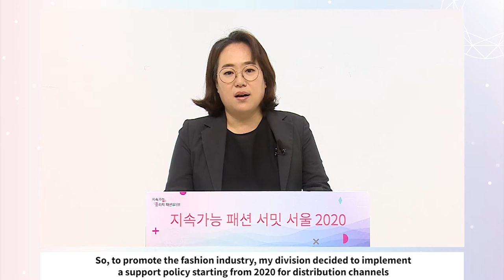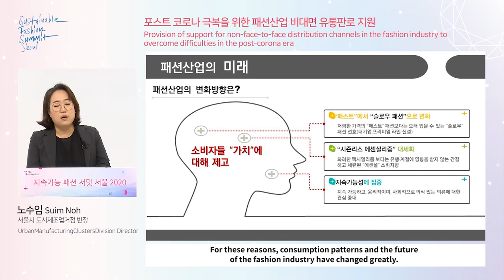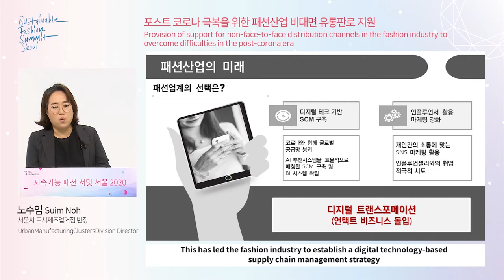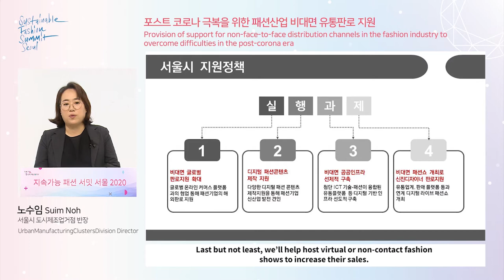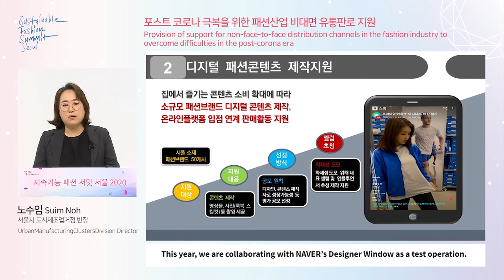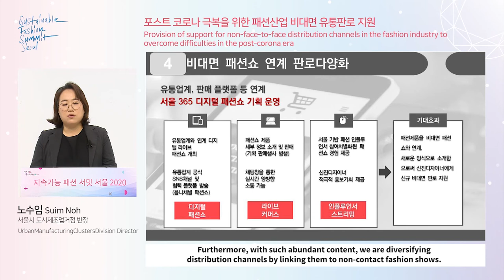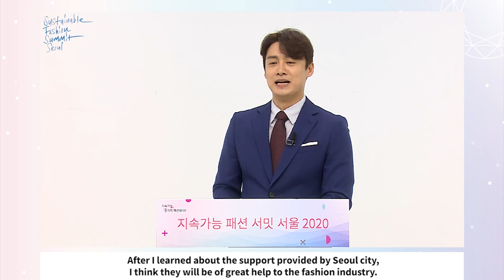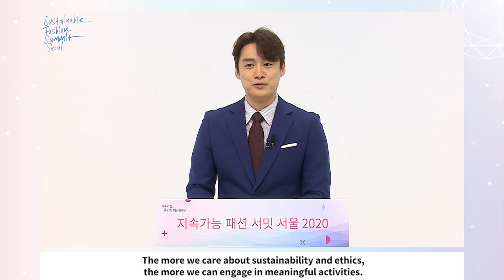⟪환경을 위한 Fashion⟫ 포스트 코로나 극복을 위한 패션산업 비대면 유통판로 지원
❋ 지속 가능 패션 써밋 서울 2020❋ :: DAY4

패션 써밋 네 번째 날! 포스트 코로나 극복을 위한 패션산업 비대면 유통 판로 지원은?

팬데믹 이후 앞으로 패션산업의 변화 방향은?

비대면 유통 판로 지원 단계의 중요성!

비대면 유통 판로를 지원하고 4단계에 맞춘 디지털 트랜스 포메이션을 준비하는 노수임 도시 제조업 거점 반장님!

노수임 반장님 이야기를 함께 들어보아요!